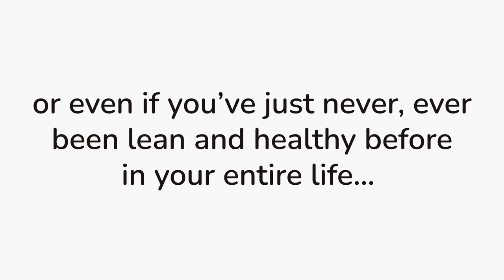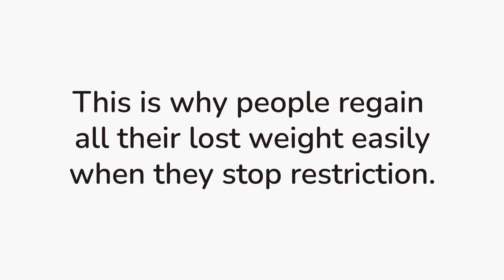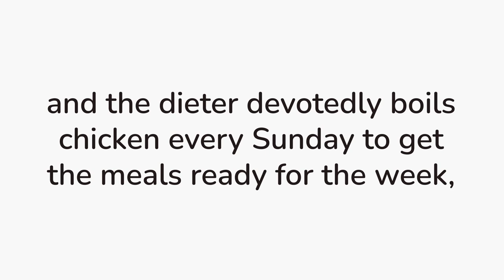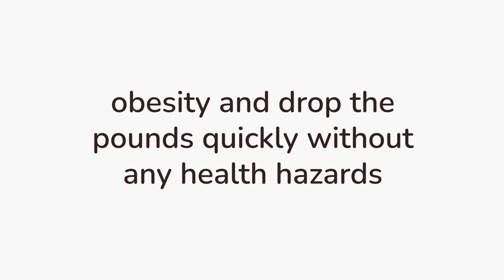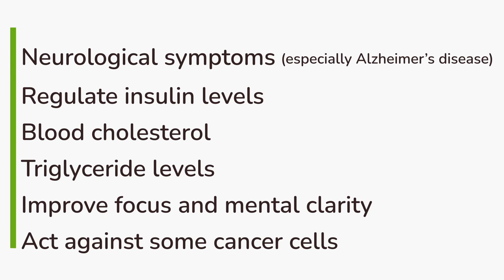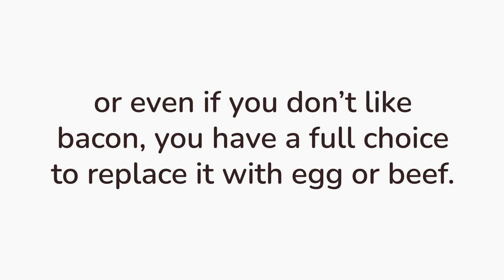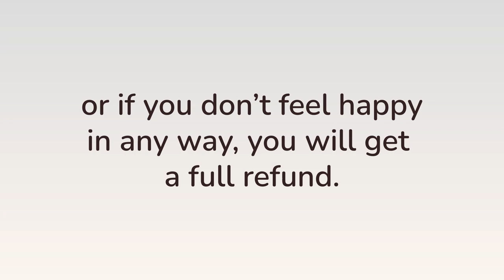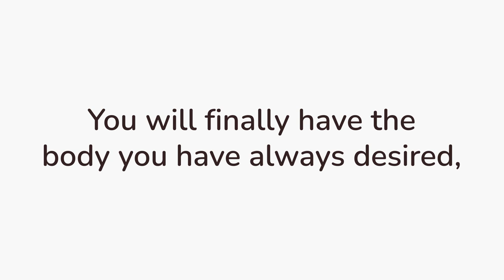Top Foods for the Ketogenic Diet: Fast Keto Diet Challenge Reavealed